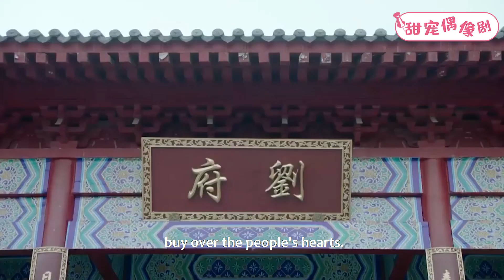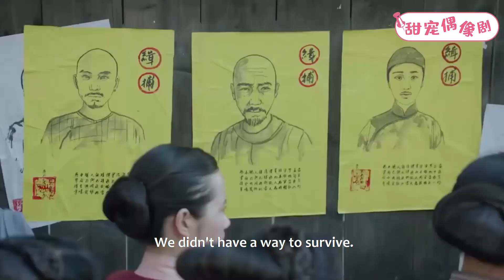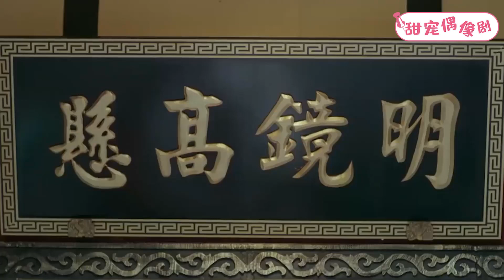古裝電視劇【易歡傳】39丨70歲老頭打劫狗官救濟窮人，狗官氣的要殺人，豈料他是霸道皇帝的親信，瞬間嚇癱瘓！（楊紫 秦俊傑）